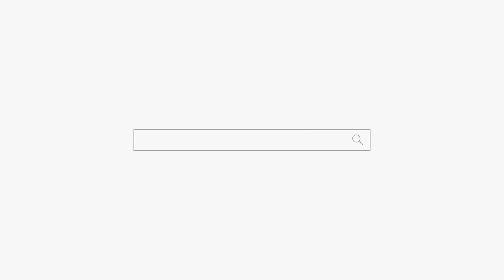다 맞췄더니 "개소름 돋아 바로 굿하러 가시죠!" 용군TV 소리당 (강남점집 부산점집 서울점집 유명한점집 용한점집)